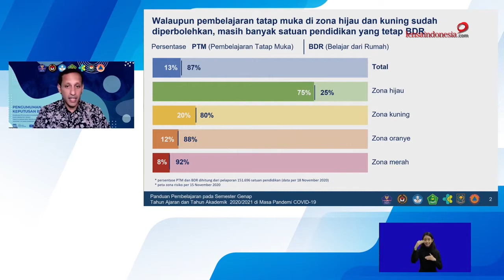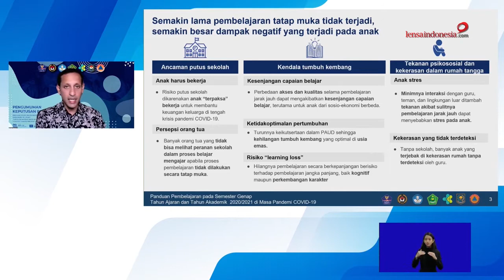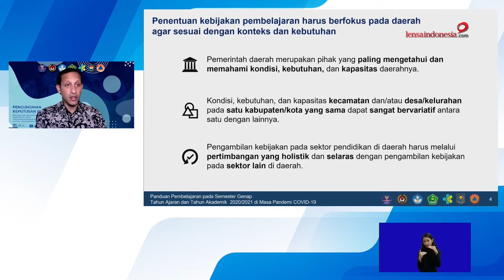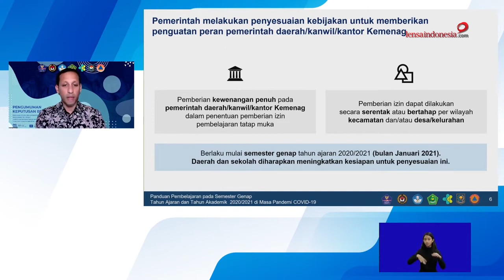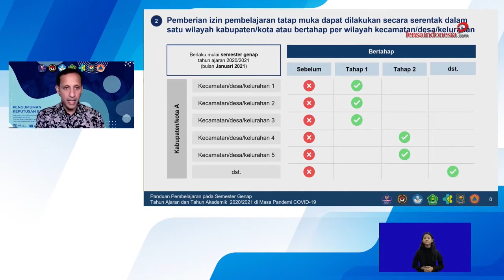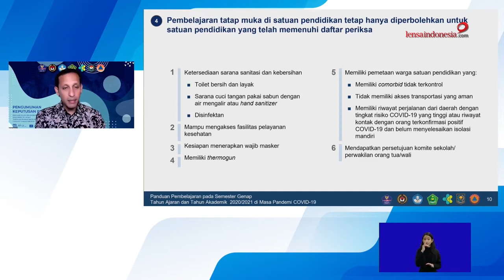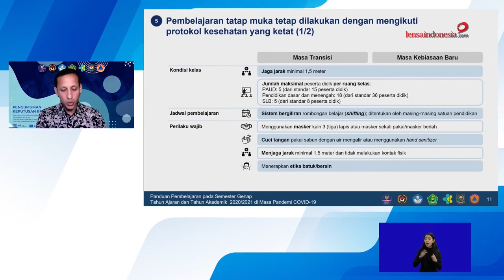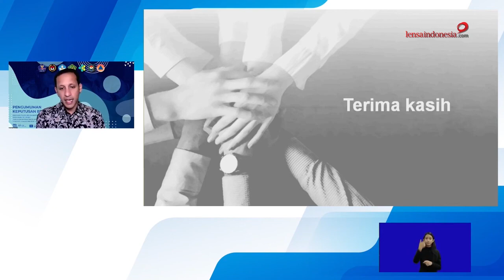Izin kegiatan belajar tatap muka tergantung kesiapan daerah dan sekolah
Alamat Kirim-kirim
Redaksi LensaIndonesia.com